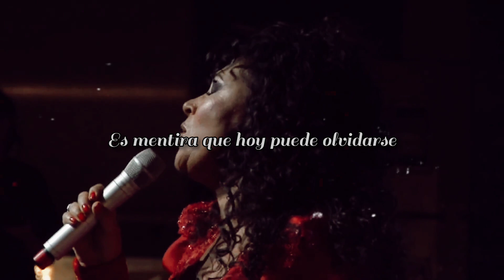Inolvidable - Amanda Miguel Video Lyric En Vivo